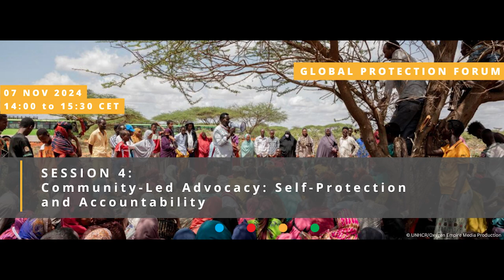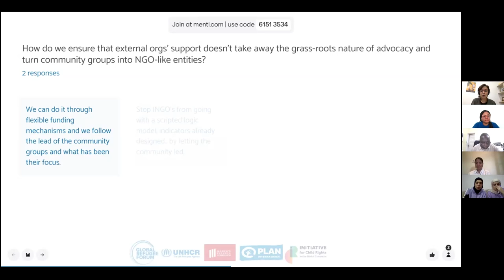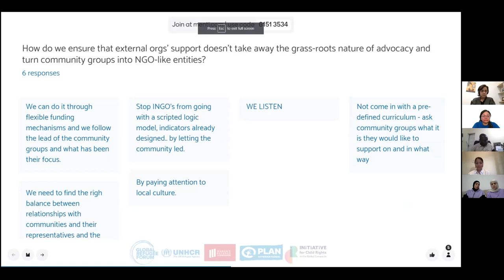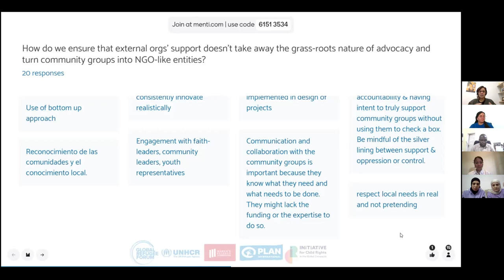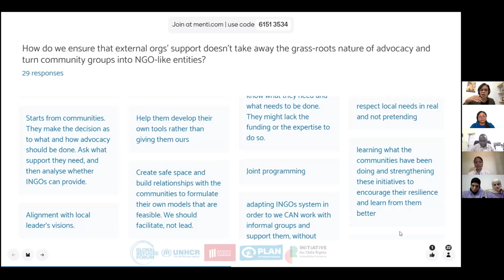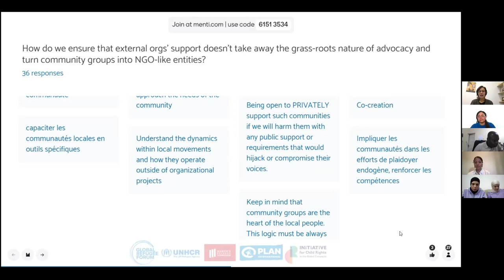Global Protection Forum S4: Community-Led Advocacy: Self-Protection and Accountability (EN)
People affected by humanitarian crises are most often the first responders to their own needs, which include protection from violence, coercion, and deliberate deprivation. Nonetheless, it is never their responsibility to ensure their own protection. The primary responsibility for people’s protection lies always with the state or those holding control over a territory. So, what can humanitarian actors do to balance their support to self-protection mechanisms and accountability of duty bearers? Community-led advocacy is an integral part of self-protection efforts and also aims at holding duty bearers to account. Such efforts already exist within communities and are natural to right holders. This session showcased how partners in different contexts support those advocacy efforts led by communities, the challenges faced, and the main tips they have to share.